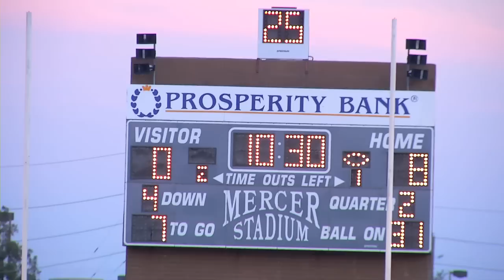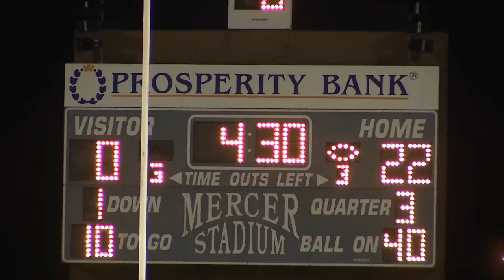Dulles vs Hastings